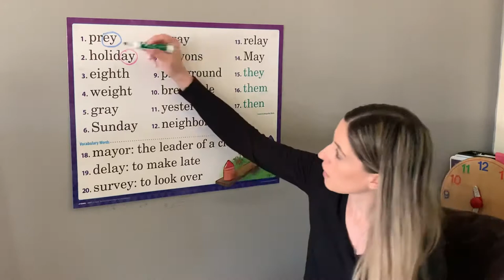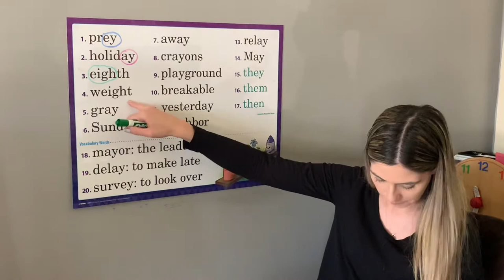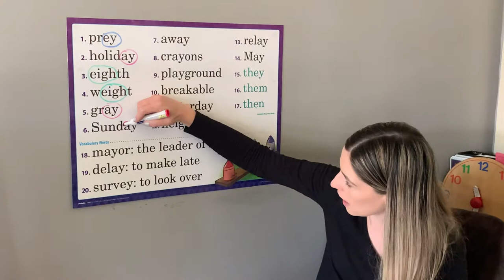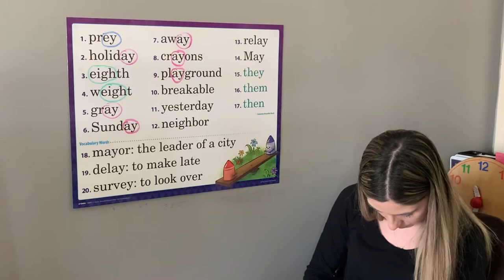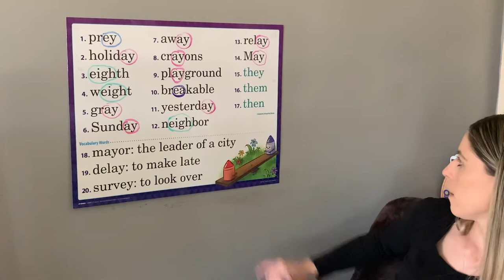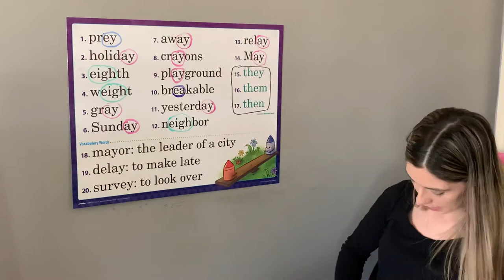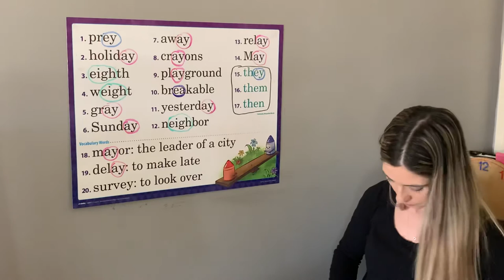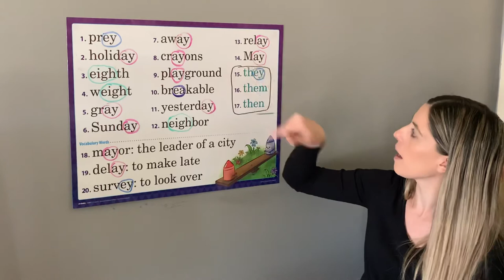Spelling List #30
Learn the words on Spelling List #30